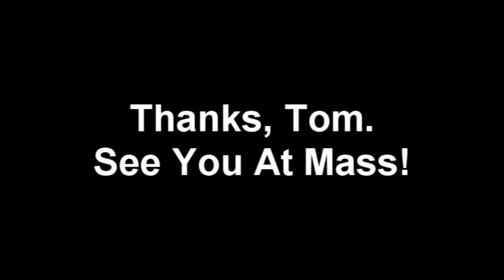August 30, 2009 - Tom Metzger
Weekly Mass brought to you from St. James Catholic Parish, Menomonee Falls, WI. Milwaukee Archdiocese - Gospel Reading